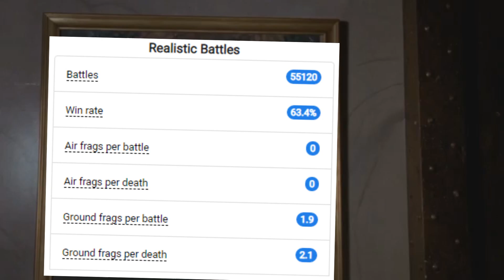Abrams Players Rise Up...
New meme compilation soon, would've been sooner if this video hadn't been claimed though.

Thanks to Orangefan and Nighthawk for helping me with the vehicle images.

Why not join KdFVW my War Thunder Squadron? After all it is free unlike the stuff below =P

My Setup*
Editing Software
For the other stuff I use and more products I recommend

Special thanks to Jiggly Boi and A 10 for being sponsors